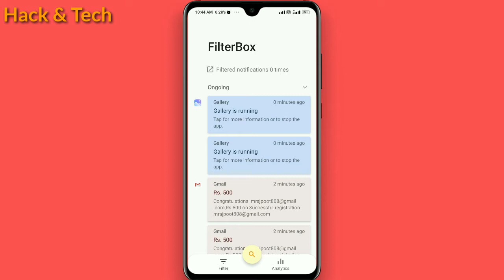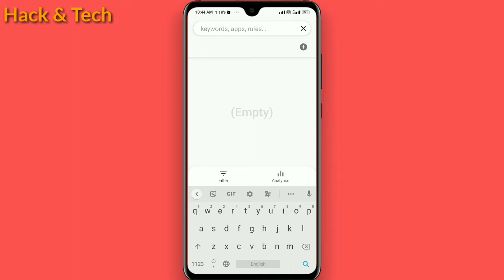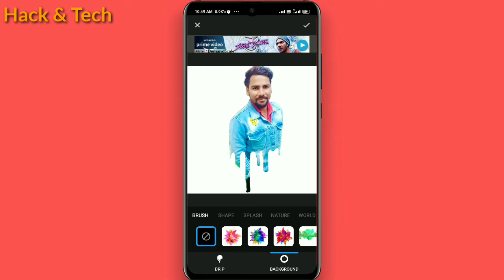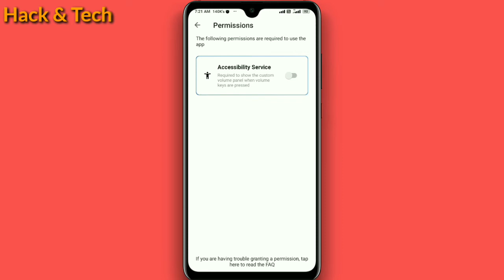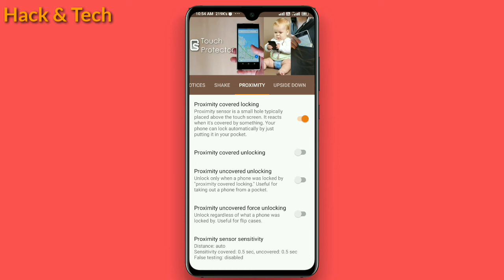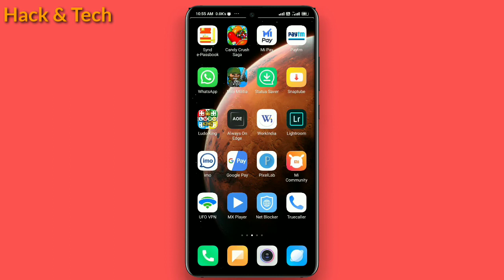Top 5 SUPER Powerful ANDROID Apps Latest This Weekend | Blocked WhatsApp Chat Screen | Best Apps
Topic:-

Top 5  SUPER Powerful ANDROID Apps Latest This Weekend | Blocked WhatsApp Chat Screen | Best Apps I In Hindi
Topic details:-

hello friends in this video today I tell about you about top 5 Android powerful  apps which are very useful for us. These apps are used in our everyday life. In this video I used hindi language. So please watch the video till end than you!

 Apps Used:-

3.How To Enable Led Notification Light Around Notch Or Camera For Any Android Device 2020 । In Hindi

7.AMAZING Futuristic Sci-fi AR App for your Smartphone|Use futuristic sci-fi Effects in your videos| In Hindi

8. Earn 500₹ daily with the help of MX Player app- Best earning Application| Secret Trick | In Hindi

9. Hidden feature of Android Phones which are Very useful for Us| Android device New features-2020 | In Hindi

10. How to Customise Volume Control Pannel For Any Android Device| Best App for Customisation| In Hindi

To5 5 Android apps 2020, Top 5 Secret android apps, best application for your mobile,top 5 premium apps, top five power full apps, top 5 apps of Play Store,top free apps, App, application, iphone application, android apps, best, letest apps2020, secret apps,tech apps, android,free apps,

Guys if you really enjoy this video